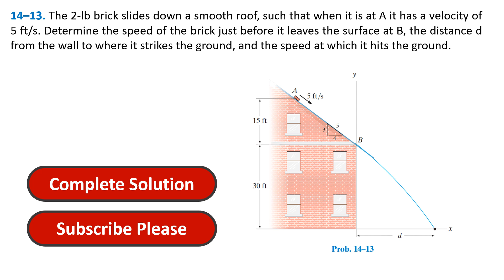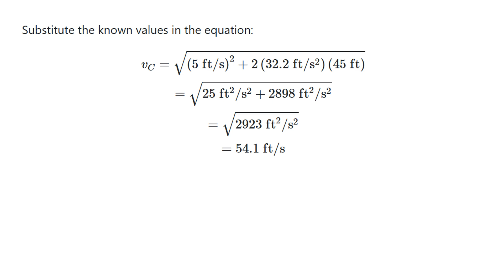14–13. The 2-lb brick slides down a smooth roof, such that when | Engineering Mechanics Dynamics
In this video, we tackle problem 14-1 3from Hibbeler's Engineering Mechanics Dynamics (14th Edition), Chapter 14: Kinetics of a Particle: Work and Energy.

The Problem:
14–13. The 2-lb brick slides down a smooth roof, such that when it is at A it has a velocity of 5 ft/s. Determine the speed of the brick just before it leaves the surface at B, the distance d from the wall to where it strikes the ground, and the speed at which it hits the ground.

Chapter 13 Playlist: Need a refresher on the concepts from Chapter 13?